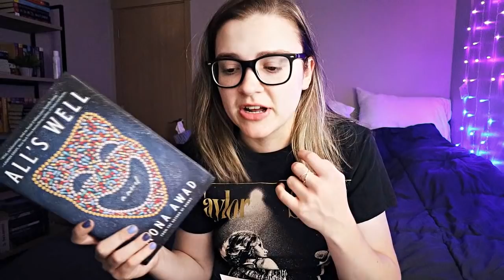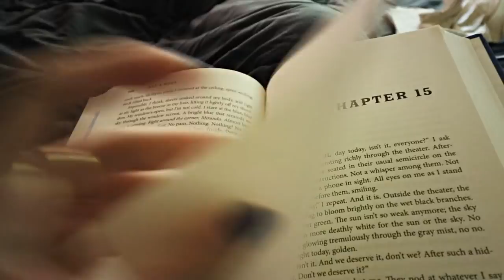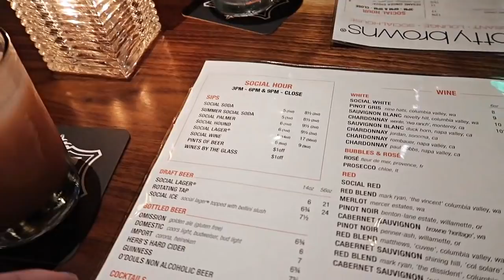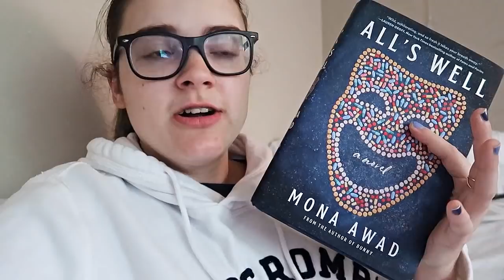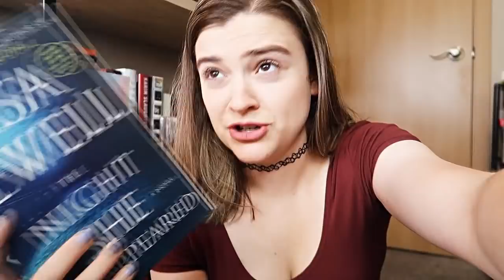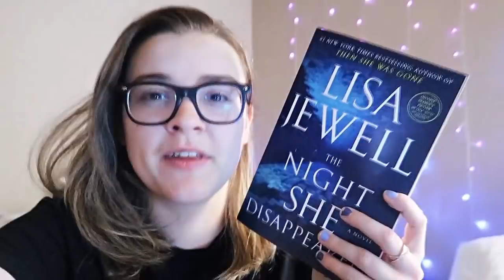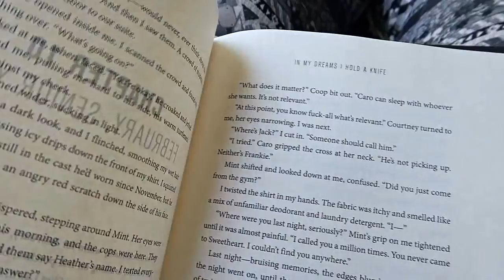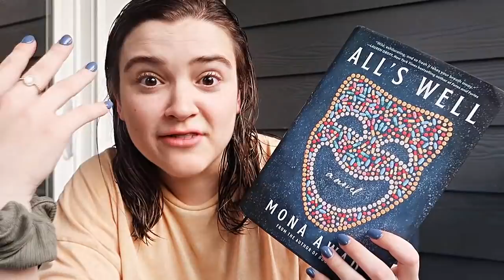Reading some NEW Thrillers again and getting thrilled? 🤷🏻‍♀️🔪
I didn't realize until after filming that All's Well isn't exactly a horror novel and doesn't really fit into the theme of this vlog but oh well..

If you've read any of these books let me know your thoughts! :)

I also listened to this playlist of dark academia music while I read the book and it was LIFE CHANGING

Books read:
all's well - mona awad
the perfect family - robyn harding
the night she disappeared - lisa jewell (pub sept 7th)
in my dreams i hold a knife - ashley winstead